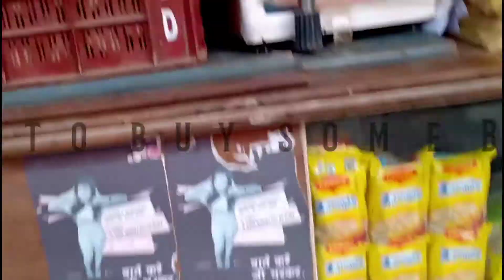Mother Dog Asked Me To Save Her Babies माँ कुत्ते ने मुझे अपने बच्चों को बचाने के लिए कहा